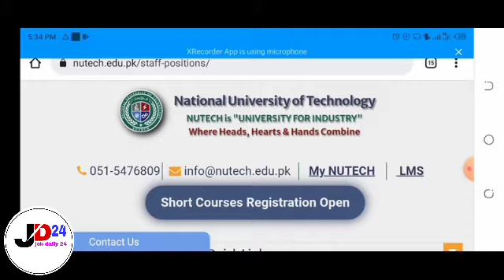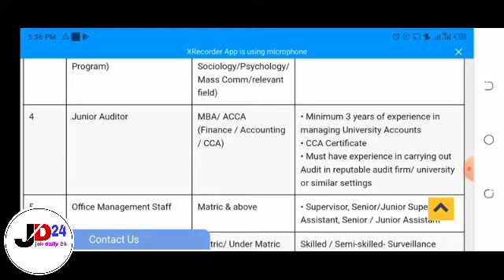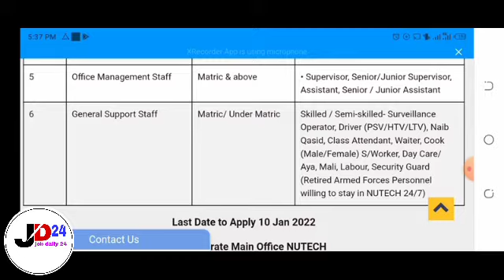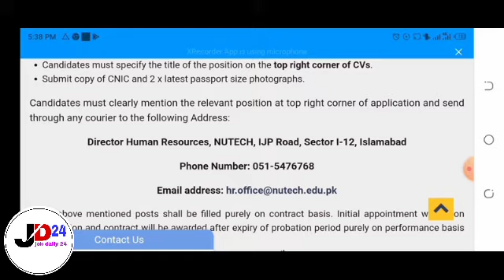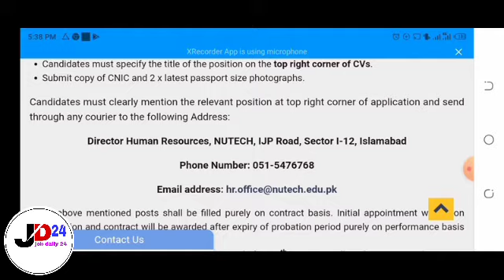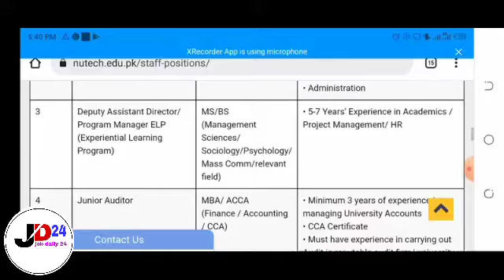national university of technology islamabad jobs 2021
national university of technology islamabad jobs 2021 job daily 24 nutecjob. nationaluniversitytechonlogy. nutec. jobdaily24.